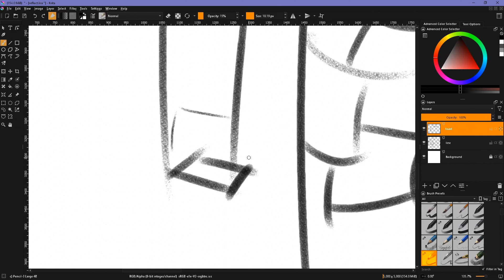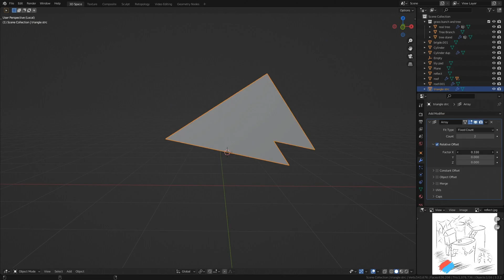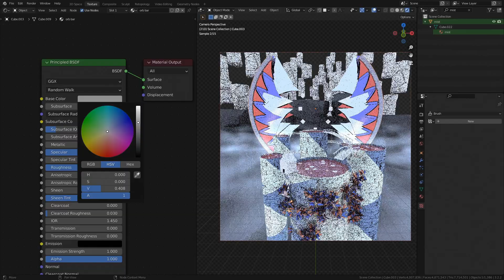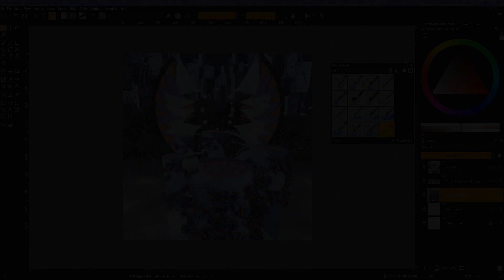REFLECT - BLENDER TIMELAPSE